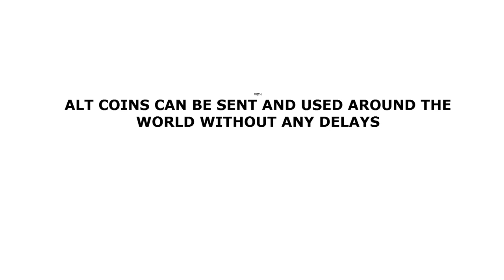WHAT ARE ALT COINS | ETHEREUM AND CARDANO ARE CRYPTOCURRENCIES | STABLE COINS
WHAT IS AN ALT COIN - ALT COINS ARE COINS/TOKENS THAT MAKE UP 40% OF THE NEW CRYPTOCURRENCY SPACE BUT EXCLUDES BITCOIN

HERE WE EXPLAIN ALT COINS/CRYPTOCURRENCY IN ONE MINUTE